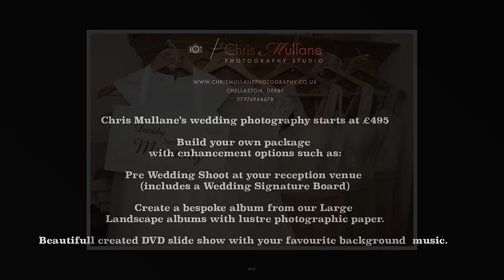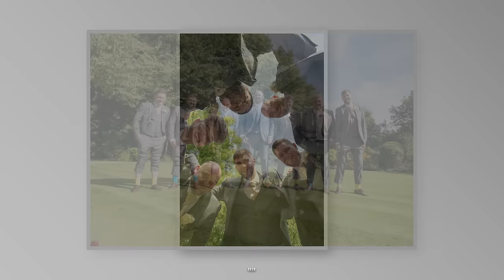Tash & Mexi Wedding day what a top day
This is an example of what we cover on a full days wedding at a cost of £495 please share